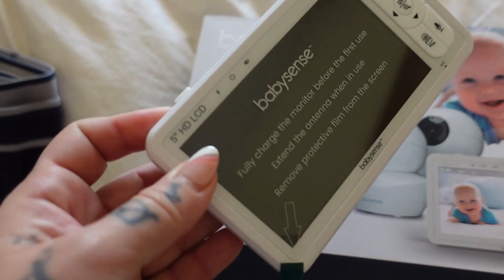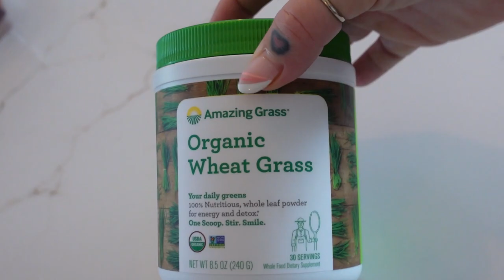THIS IS 40 WEEKS PREGNANT FOR A WEEK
Welp here we are at 40 weeks pregnant for an entire week. I am pretty shocked I haven't had her yet to be honest... LOL Watch my birth "plan" video

AMAZON MATERNITY UNDIES I'VE BEEN WEARING

IPHONE REMOTE FOR PHOTOS

COMPRESSION BOOTS